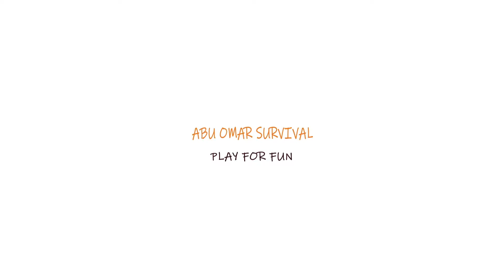Wasteland Warrior Outfit Max Level - Last Day On Earth - نهاية سيزون 23 وفتح اللبسة ماكس خراافية 😎😎😎